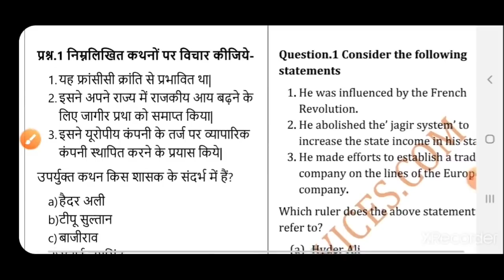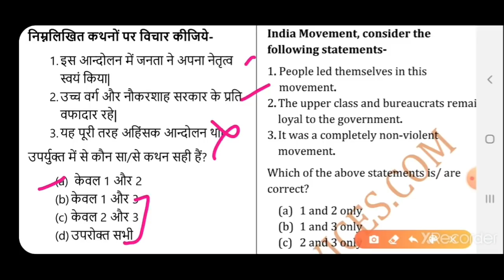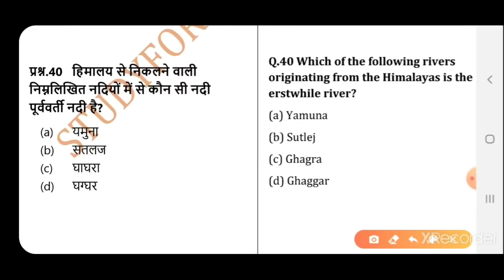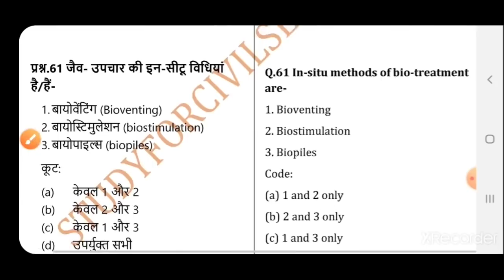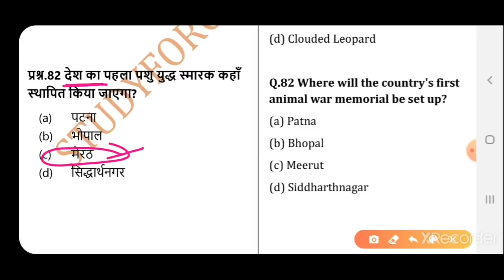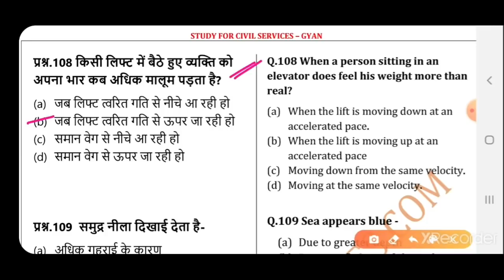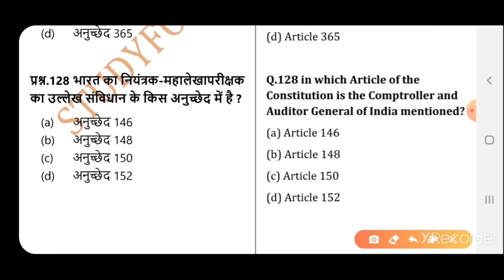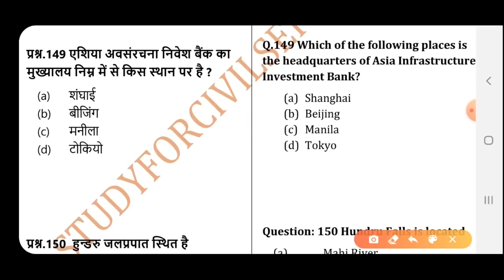UPPSC Prelims 2020 Test Series 7 full mock test questions model paper practise set up pcs psc uppcs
दोनों भाषाओं मे उत्तर प्रदेश लोक सेवा आयोग (UPPSC)
सामान्य अध्ययन (General Studies) prelims 2020  test series number 7

UPPSC 2020 PRE FULL LENGTH TEST SERIES with 150 questions sawal 200 marks model test - most expected best possible TOP 150 QUESTIONS of history itihas , polity rajyavyavastha , geography bhugol , economy economics arthashastra , current affairs , miscellaneous vividh , up gk uttar pradesh general knowledge ,  census 2011 , isfr report 2019 , 20th live stock census , latest agriculture mineral data etc  MCQ , ye aur bhi exams jaise ki MPPSC BPSC UPSSSC upsc pcs gk k liye bhi useful hogi
UPPSC 2020 PRELIMS PAID GROUP  model questions  ANSWERS EXPLANATION SOLUTIONS ( TOP 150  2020 latest  gk QUESTIONS  NEWS GK GENERAL KNOWLEDGE AWARENESS STUDIES  )

this video is specially uploaded by study for civil services ( gyan prakash mishra ) for uppsc uppcs up pcs psc 2020 prelims , ro aro samiksha adhikari 2016 , beo block education officer ( khand shiksha adhikari 2020 ) and also be useful for all uppsc exams like AE , APO  , upsssc all exams like lekhpal vdo lower pcs , up police upp si constable and uppcl daroga bharti  , gram panchayat adhikari , village development officer , also posts like Deputy Collector, Deputy Superintendent of Police, Block Development Officer, Assistant Regional Transport Officer, Assistant Commissioner (Commercial Tax), District Commandent Homeguards, Treasury Officer/Accounts Officer (Treasury), Cane Inspector and Assistant Sugar Commissioner, Superintendent Jail, Manager Credit (Small Industries), Manager Marketing and Economic Survey (Small Industries), Executive